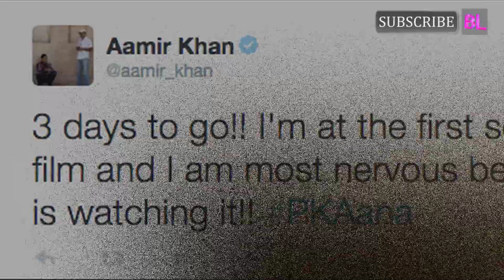Aamir Khan holds a special screening of PK for Sachin Tendulkar, Raj Thackeray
Ahead of the release of his much-anticipated film PK, Aamir Khan attended its first screening in Mumbai on Tuesday (December 16) night. Aamir held the screening for his good friends Sachin Tendulkar and MNS chief Raj Thackeray.

The actor along with his leading lady Anushka Sharma and director Rajkumar Hirani, who were in Dubai to promote their film hurried back to the city to make it in time for the evening show.

Aamir tweeted that he was ‘most nervous’ that Sachin was watching his film. The actor had also let his fans and followers know that he was spending many sleepless nights worried about how the people would accept this film.